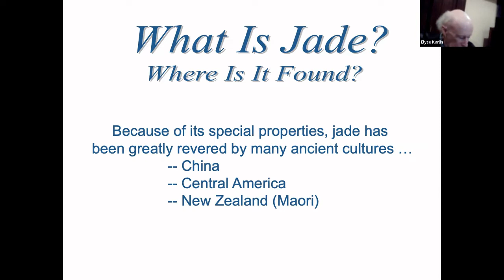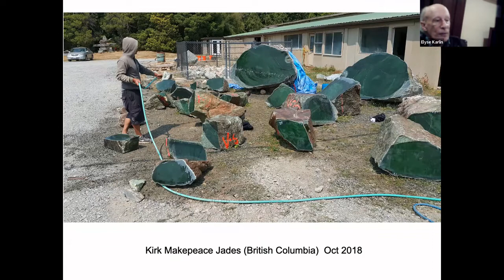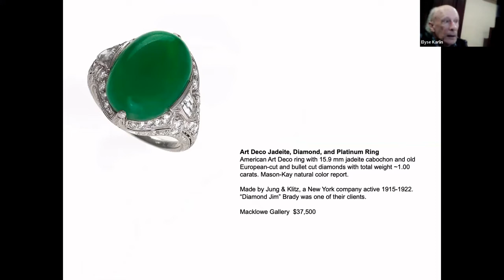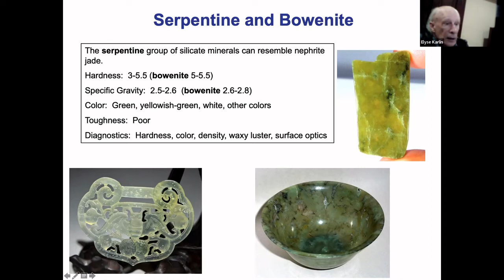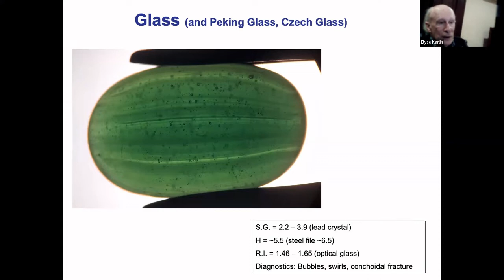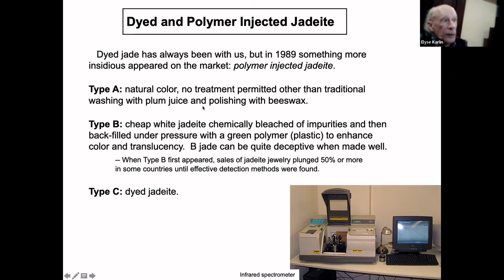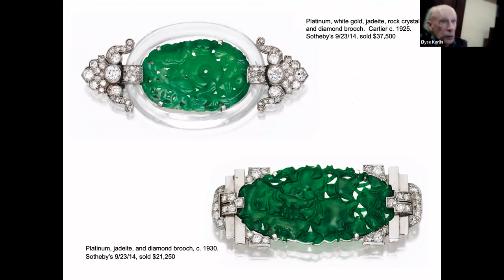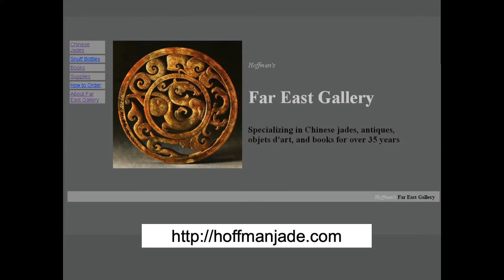Eric J Hoffman Jade and Pseudo Jade with DCGIA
Eric Hoffman's presentation reviews the characteristics of true jade, both nephrite and jadeite, and then focus on the many look-a-likes, treatments, and alterations.  Few gemstones are imitated as often and as deceptively as jade.  He will explain a few simple tests to defend yourself against fake jade, using equipment you already have.